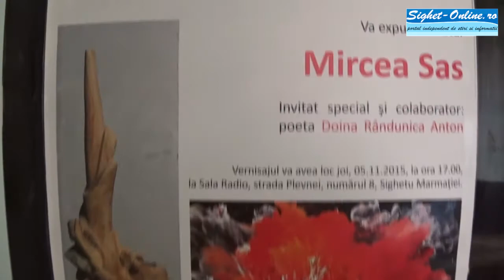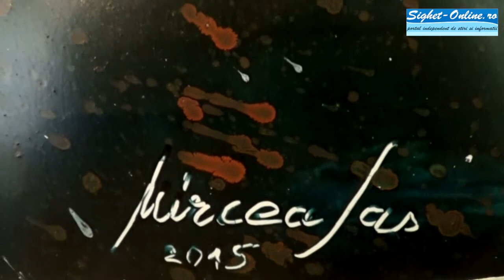Mircea Sas - Expoziție de pictură la Sala Radio Sighet (nov.2015)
VIDEO: Mircea Sas - Expoziție la Sala Radio Sighet (nov.2015)
Filmare, editare si montaj: Dani Godja
Muzica: Empyrium - ”Where at Night the Wood Grouse Plays” & ”The Franconian Woods in Winter's Silence”